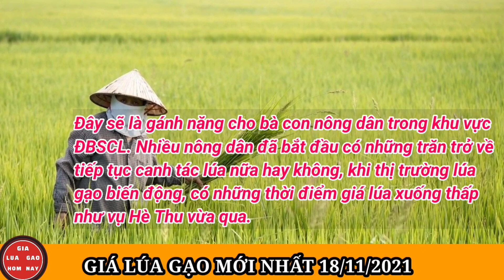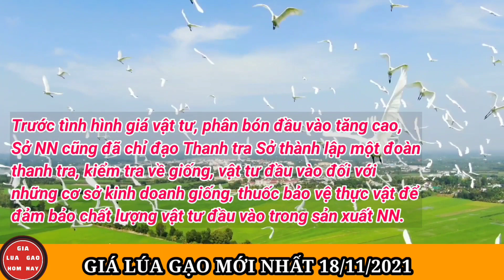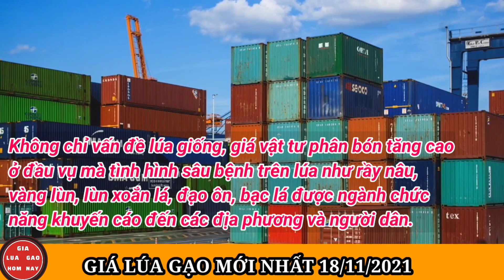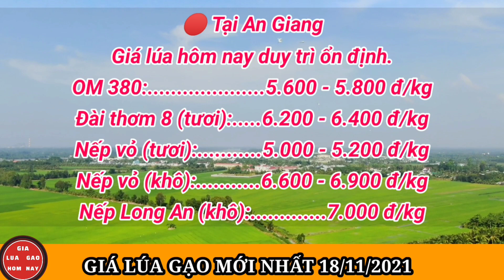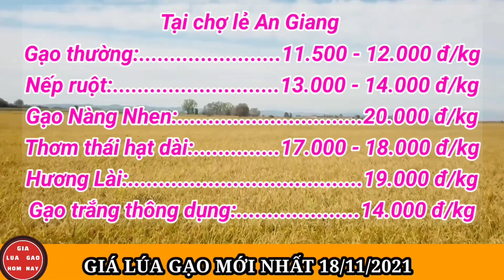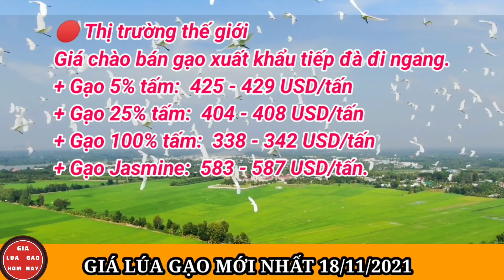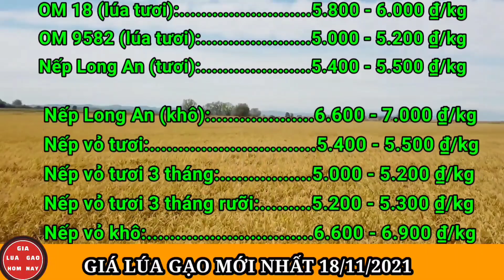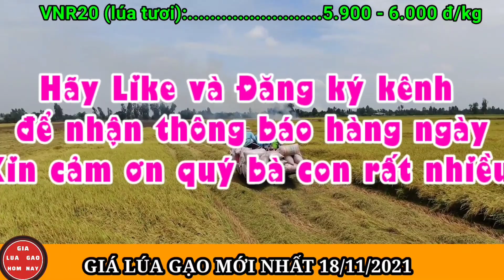Giá Lúa Gạo Hôm Nay 18/11/2021 | Thị Trường Lúa Gạo Mới Nhất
Sáng nay, tại An Giang, giá lúa hôm nay duy trì ổn định sau phiên giảm hôm qua. Cụ thể, OM 380 ở mức 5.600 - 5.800 đồng/kg; Lúa Đài thơm 8 (tươi) 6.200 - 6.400 đồng/kg; Nếp vỏ (tươi) 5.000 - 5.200 đồng/kg; Nếp vỏ (khô) 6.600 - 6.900 đồng/kg; Nếp Long An (khô) 7.000 đồng/kg; Lúa OM 18 giá 6.000 đồng/kg; Nàng Hoa 9 giá 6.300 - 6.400 đồng/kg; Lúa Nhật giá 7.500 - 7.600 đồng/kg; Lúa IR 50404 (khô) 6.500 đồng/kg; Lúa Nàng Nhen (khô) 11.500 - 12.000 đồng/kg; giá lúa hôm nay giảm từ 100-200 đồng/kg; IR 50404 (tươi) 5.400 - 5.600 đồng/kg; lúa OM 5451 (tươi) 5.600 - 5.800 đồng/kg.
Tại Hậu Giang, lúa OM 18 giá 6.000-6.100 đồng/kg; OM 5451 có giá từ 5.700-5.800 đồng/kg. Các giống lúa khác cũng giữ ổn định.
Với giá gạo, hôm nay tiếp xu hướng giảm nhẹ 50 - 100 đồng/kg. Theo đó, gạo NL IR 504 giảm 50 đồng, còn 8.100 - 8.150 đồng/kg; Gạo TP IR 504 giảm 100 đồng, còn 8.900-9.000 đồng/kg.
Trong khi đó, tấm 1 IR 504 ổn định ở mức 7.500 đồng/kg và cám vàng là 7.600 đồng/kg.
Với giá gạo bán tại chợ lẻ không có điều chỉnh. Hiện gạo thường 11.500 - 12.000 đồng/kg; Nếp ruột 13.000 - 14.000 đồng/kg; Gạo Nàng Nhen 20.000 đồng/kg; Thơm thái hạt dài 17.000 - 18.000 đồng/kg; Hương Lài 19.000 đồng/kg; Gạo trắng thông dụng 14.000 đồng/kg; Gạo Nàng Hoa 17.500 đồng/kg; Gạo Sóc thường 14.000 đồng/kg; Gạo Sóc Thái 18.000 đồng/kg; Gạo thơm Đài Loan 20.000 đồng/kg; Gạo Nhật 20.000 đồng/kg; gạo thơm Jasmine 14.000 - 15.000 đồng/kg; Cám 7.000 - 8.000 đồng/kg.